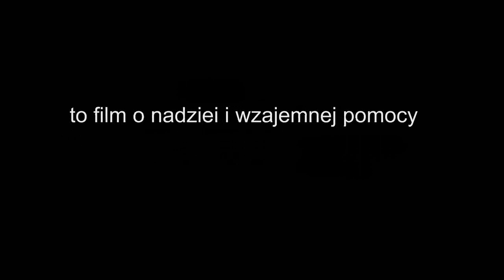"AMAZONKI" - stowarzyszenie w Kazimierzy Wielkiej